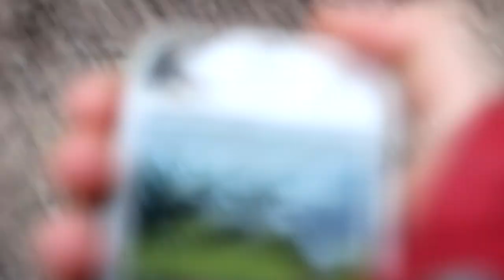VLOG: Чемпионат и Первенство ЦФО, 5-9 июля, 2017/1 часть